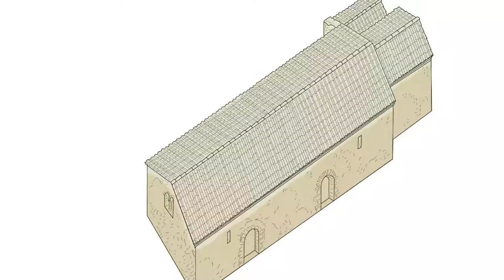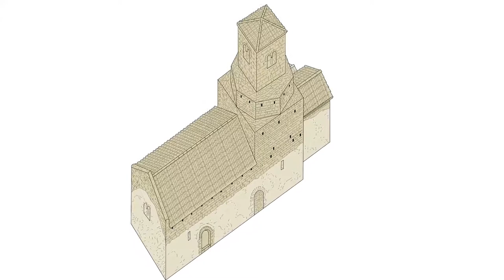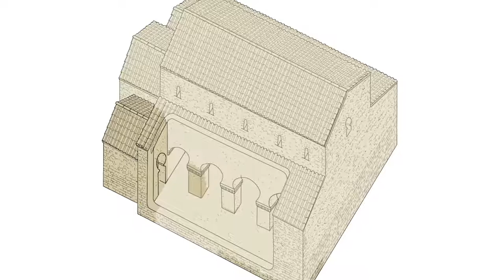Audiotours Olèrdola - Església de Sant Miquel